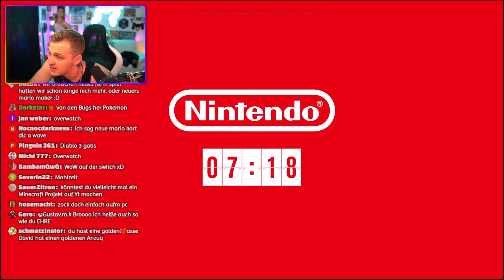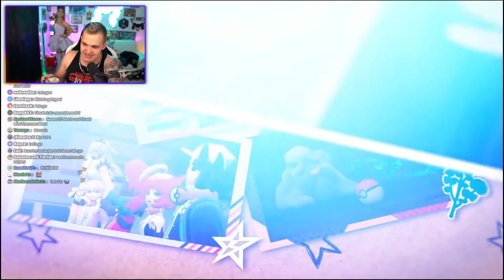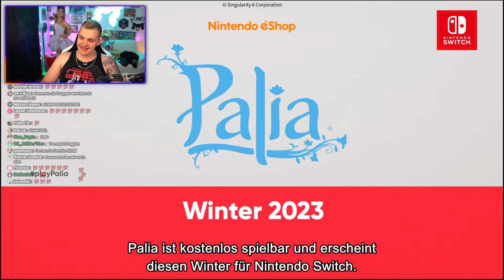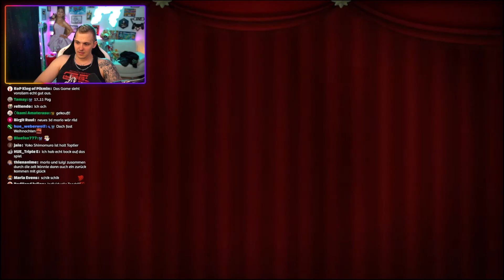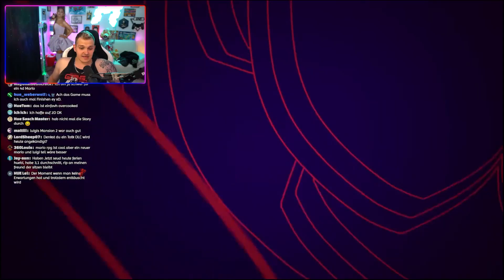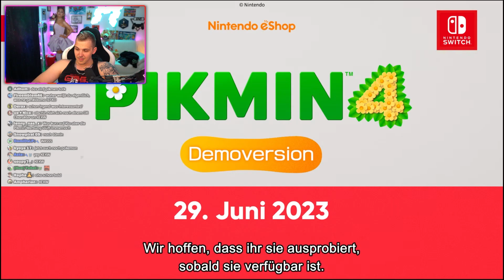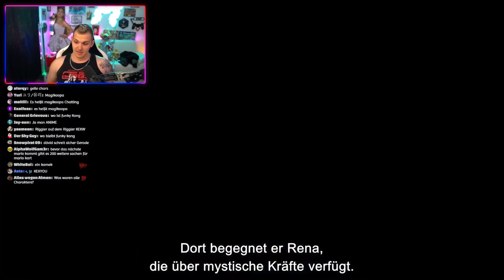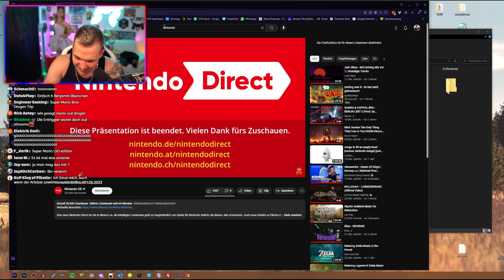Huebi reagiert auf die Nintendo Direct vom 21. Juni 2023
Reaction Stream vom 21. Juni 2023